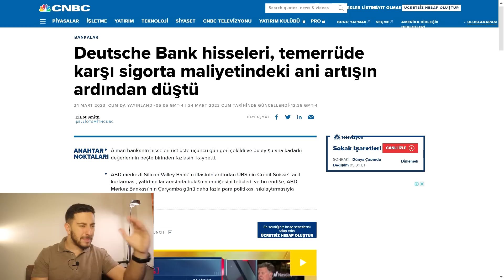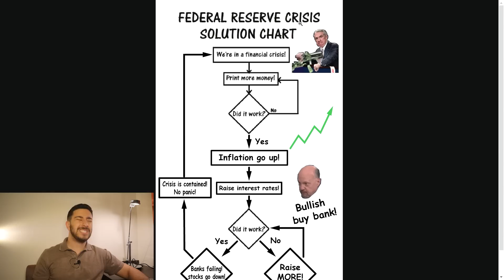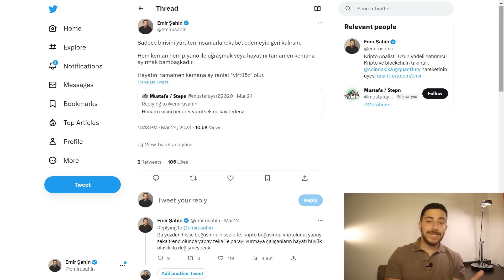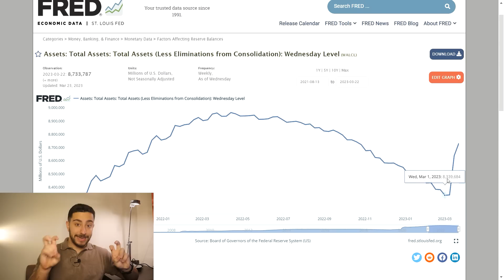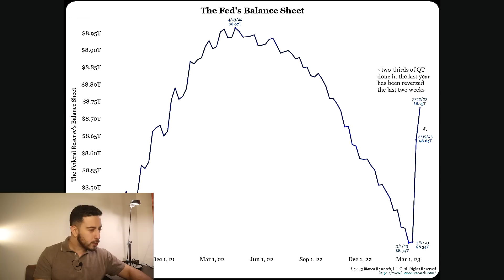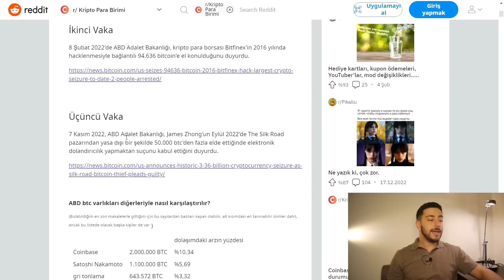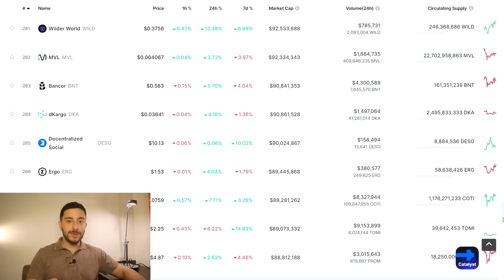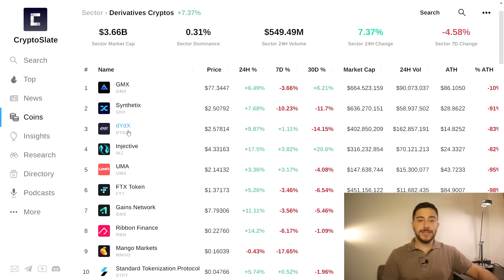ŞİMDİ Nasıl Mı Yatırım Yapılır? Piyasada Son Durum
Bitcoin ve altcoinlerin yönü, ayı ve boğa konuşmaları... Gelin bu piyasada nasıl bir strateji izlenir ve nasıl yatırım yapılır konuşalım. İyi seyirler!